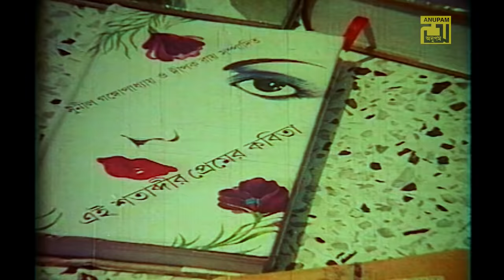Tumi Chader Jochona Nou | তুমি চাঁদের জোছনা নও | Riaz & Ayna | Hridoyer Ayna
Welcome to the Anupam Movie Songs channel. Watch Popular Bangla Movie Songs, Old Bangla Movie Songs and Anupam provide nonstop entertainment.

Song: Tumi Chader Jochona Nou (তুমি চাঁদের জোছনা নও)
Cast:  Riaz & Ayna
Singer: Andrew Kishore & Sabina Yasmin
Lyricist: Moniruzzaman Monir
Movie: Hridoyer Ayna
Director: Mokhlesur Rahman
Producer: Nurul Islam Parvez
Production: Atlas Movies
Label: Anupam

All kinds of Digital Copyright and Distribution right are preserved by Anupam Recording Media only.

To Set This Song As Caller Tune Please Use Below Mentioned Code:

Ringback Tunes Can Be Set By SMS with only 1 setup:

B. Link                Type DOWN7202095  and SEND TO 2222

Tumi Chader Jochona Lyrics:
তুমি চাঁদের জোছনা নও
তুমি ফুলের উপমা নও
ফুলের উপমা নও,
নও কোন পাহাড়ি ঝর্ণা
আয়না.. তুমি হৃদয়ের আয়না।

তুমি সাগর নীলিমা নও
তুমি মেঘের বরষা নও
মেঘের বরষা নও,
তুমি শুধু আমারই গয়না

কবির লেখা যত কবিতা
শিল্পীর আঁকা যত ছবি
তোমার তুমির কাছে
হার মেনে যায় যেন সবই।

সাঁঝের বেলা রাঙ্গানো ধুলি
বর্ষাকালের ভরা নদী
তোমার রূপের কাছে

বাবুই পাখির সাজানো বাসা
ময়না পাখির কথাগুলো,
তোমার গুণের কাছে
সবকিছু হার মেনে গেলো।

ভালবাসার রূপালী তারা
সূর্যের মাঝে যত আলো,
তোমার প্রেমের কাছে

মেঘের বরষা নও
আয়না .. আমি হৃদয়ের আয়না।
তুমি হৃদয়ের আয়না,
আমি হৃদয়ের আয়না।